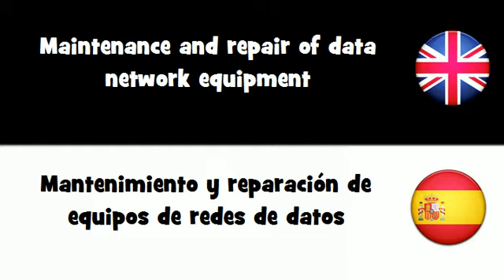APRENDER INGLÉS = Mantenimiento y reparación de equipos de redes de datos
frenchwithvincent APRENDER INGLÉS = Mantenimiento y reparación de equipos de redes de datos